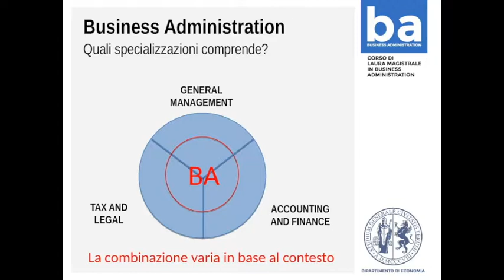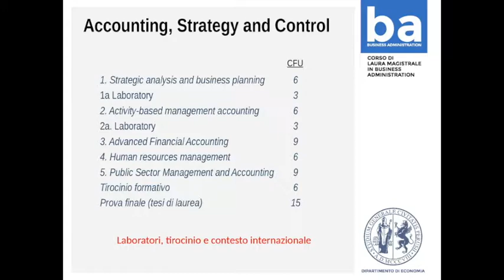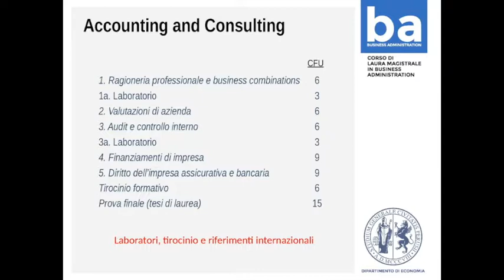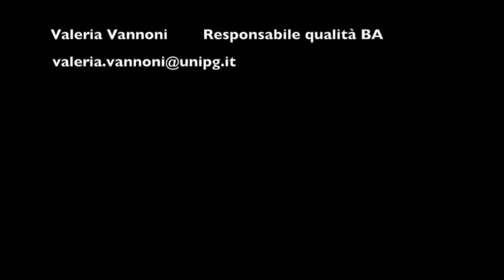Business Administration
Corso di Laurea Magistrale in Business Administration - Università degli Studi di Perugia